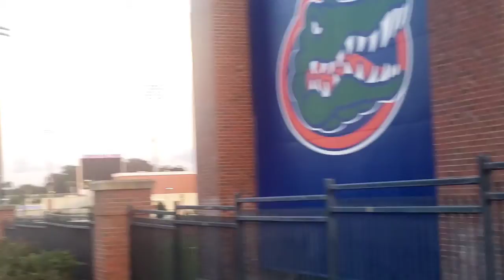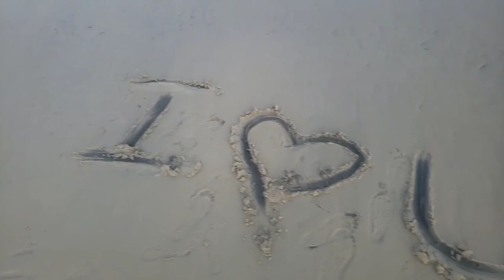🌼 I Finally Got to Go Where? | Life as a Flight Attendant Vlog 🌼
Just another day of my life as a new flight attendant, if you're here you're new here welcome Daisy Duke and welcome back to all of the current Daisy Dukes! There is so much to learn with this new life style, all balancing it while I pursue my goals in modeling and my life outside of this. Enjoy and let's go on this new found journey together!

Anyway 0:00 - 3:36
Coconut Juice: 3:37 - 8:07
Hold on Me: 8:07 - 9:46